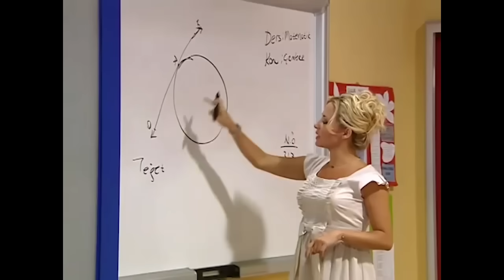PETEK OKULDA OJE SÜRÜNCE KOVULDU! - Bez Bebek 74. Bölüm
Bez Bebek 74. Bölüm - Petek okulda oje sürünce dersten kovuldu.

Kirkon'un okulundaki öğrenciler Nana ve Kirkon yüzünden gezegenlerinin dondurulduğunu düşünerek Kirkon'a sırt çevirip kendi başlarının çaresine bakmak isterler... Şoker İlayda'nın baskılarına dayanamayarak Kirkon'u devreden çıkarıp anahtar çocuğu ele geçirmek için saklı adaya giderek Kirkon'a sihirli elmayı yedirir. Böylece Yağmur'u rahatlıkla ele geçirebilecektir.Öğrencilerin aklı başlarına gelip Kirkon'u, Şoker'in yaptığı sihirden kurtarmaya çalışırken okulda da Petek'in yaptığı kötü bir oyun sonucunda Mimi okuldan ayrılmaya karar verir. Öğrenciler ona sırt çevirmişlerdir. Ancak Selim ve Zeynep'in çabaları sonucunda Mimi geri döner. Diğer yandan Şoker, Yağmur'un peşine düşmüştür. Nana bir yandan Yağmur'u Şoker'den korur,diğer yandan saklı adada Kirkon'un eski haline gelmesi için çaba harcar.Bir yandan da ikide birde kediye dönüşmesine rağmen Hakan ile arasını iyi tutmaya çalışır.

Hikaye Oyuncaklar Ülkesi adlı yerde yaşayan bez bebek Nana'nın 100. yaş gününde insan olmayı dilemesiyle başlar. Ama Oyuncaklar Ülkesinde yaşayan Şoker de 100. yaş gününde insan olmayı dileyecekti. Ama bir dilek yalnızca 1 kez dilenmektedir. Bu yüzden Şoker Nana'nın düşmanı olur. Baş Peri Kulina Nana'ya dünyaya gitmesi için bir iksir hazırlar. Ama Şoker bu iksiri çalıp çoğaltır. Bu sayede Şoker'de dünyaya gidebilmektedir. Nana eski sahibi olan Makbuş'un yanında yaşamaya karar verir. Ancak insan olmasının bazı şartları vardır. Sırrını sadece 3 kişi öğrenebilir, 4. kişi öğrenirse Nana bir bez bebeğe dönüşüp sonsuza kadar dünyada kalacaktır. Nana'nın sırrını ilk öğrenen Yağmur ile Emre olmuştur. Nana iş aradığını, Makbuş'un bir akrabası olduğunu söyleyerek onların evinde kalmaya başlar. Nana her gece yarısında bez bebeğe dönüşmekte, sabah yine insan olmaktadır. Nana Yağmur ile Emre'nin babası Hakan'a aşık olur. Ama Hakan'ın Simge adında çok kötü biriyle evleneceğini öğrenir. Simge ile evlenince Simge çocukları yatılı okula gönderecek, Makbuş'u huzur evine gönderecek ve Nana'nın da o evde kalmasına izin vermeyecektir. Fakat Hakan Nana'yı gördükten sonra ona aşık olur ama bunu Nana'ya bir türlü söyleyemez. Bu nedenle de Simge'den vazgeçer, düğünü elinden geldiğince ertelemeye çalışır. Simge ve kızı Özge, Nana'yı hiç sevmemektedir ve Şoker Nana'nın insan olmaması için hep uğraşmaktadır. Ama Nana tamamen insan olmadığından sihir yaparak son anda kurtulmaktadır. Genellikle Kulina'dan yardım istemektedir. Kulina bir gün dünyaya geldiğinde Emre ile Yağmur'un okul müdürlerine aşık olur. Bu nedenle sık sık dünyaya gidip gelmeye başlar ve o da Nana'ya yardım eder.